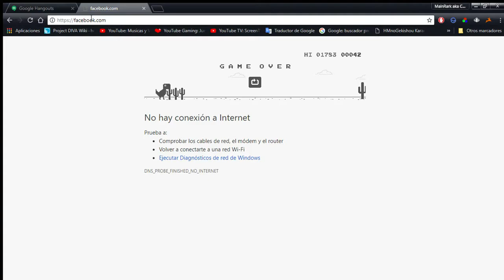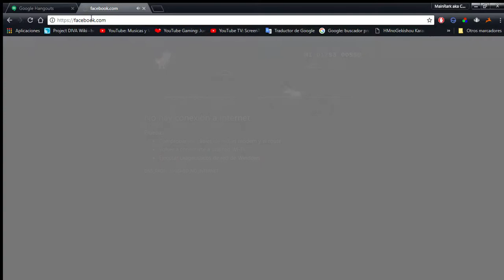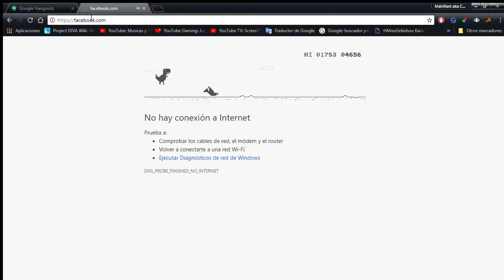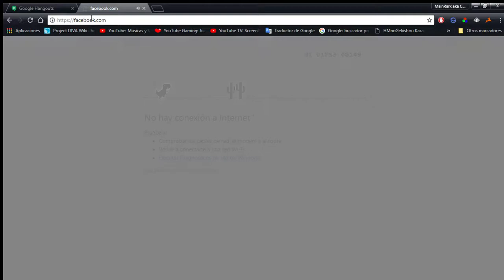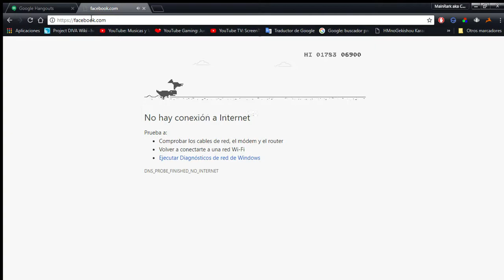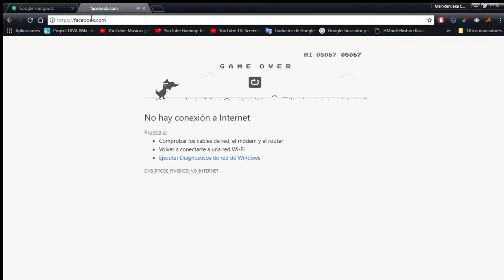[DVR] 60 FPS (native) Test: Dyno-Chrome Mini Game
EN: Did they want something a little more fun or did they expect another failed attempt?

This video was not recorded with OBS